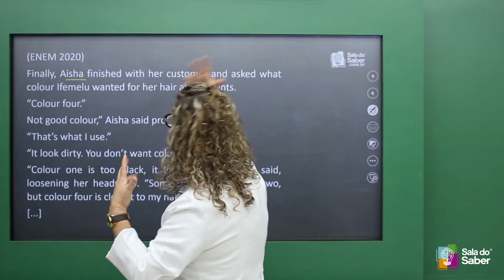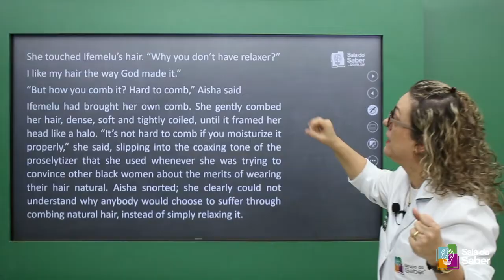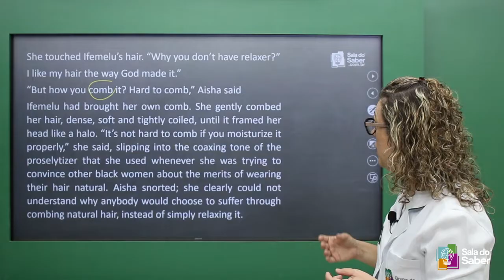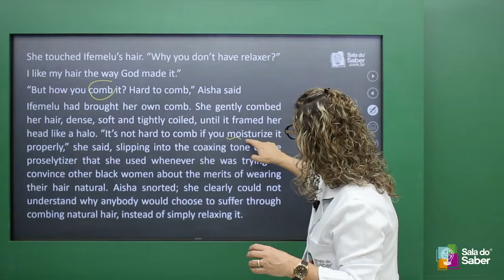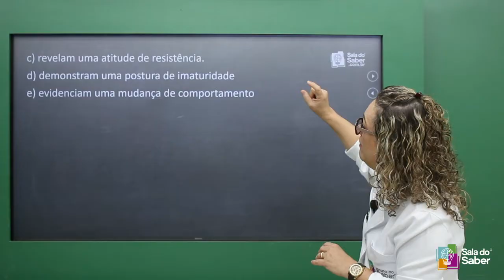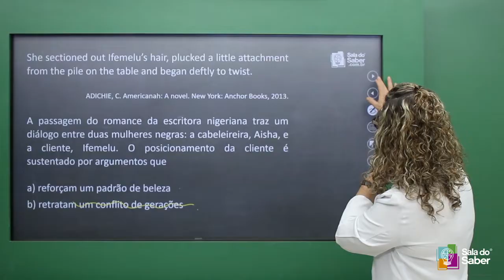ENEM 2020 - Inglês | Prof. Cláudia - Sala do Saber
Neste vídeo, a Prof. Cláudia, especialista em Inglês, resolve uma questão da prova do ENEM 2020.